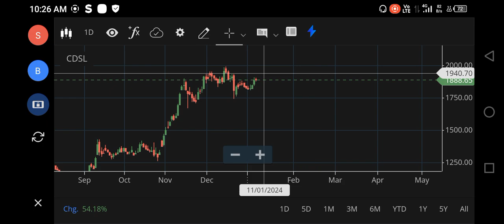3000🚀🚀CDSL SHARE LATEST NEWS | CDSL SHARE ANALYSIS | CDSL SHARE PRICE TARGET, FOREX, NIFTY 150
3000🚀🚀CDSL SHARE LATEST NEWS | CDSL SHARE ANALYSIS | CDSL SHARE PRICE TARGET, FOREX, NIFTY 150
cdsl share,
net stock
nifty 150
nifty infrastructure
singa nifty
sgx niftylive
idfc bank
pnb online banking
sbi corporate
indusforex
indusind forex
octafx mt4
octafx leverage
octafx deposit
octafx spread
my octafx
copytrade octafx
deriv forex
octafx broker
octafx copytrading
bybit exchange
bnbusdt
copytrade octafx
deriv forex
nse motilaloswal
sharekhan refer and earn
lme nickel
5paisa share price
octafx broker
bybit exchange
bnbusdt
copytrade octafx
deriv forex
nse motilaloswal
lme nickel
5paisa share price
octafx broker
cnbc rates
ishares s&p 500 information technology sector ucits etf
btal stock